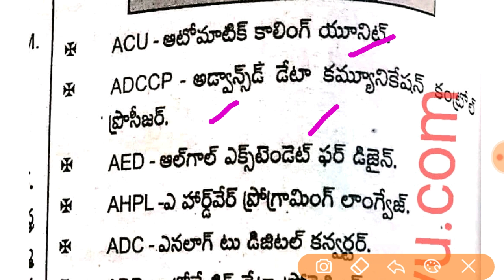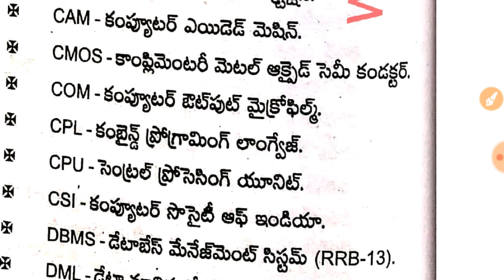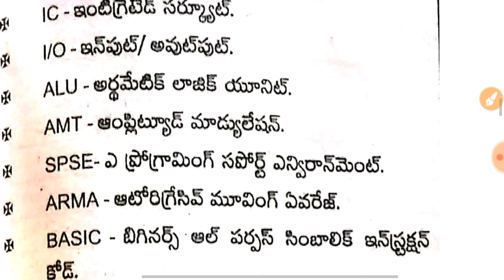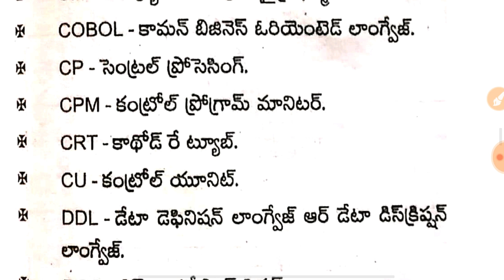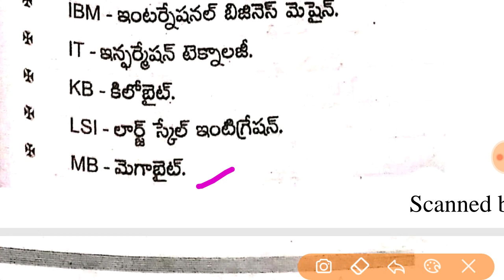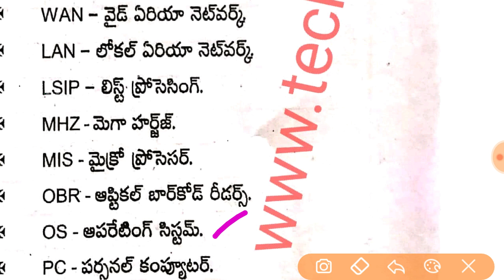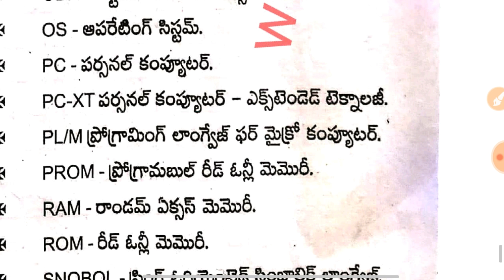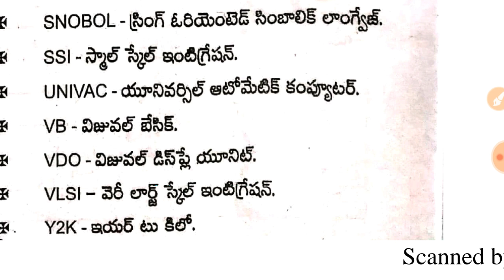గ్రామ సచివాలయం కంప్యూటర్ టెర్మినాలజీ బిట్స్ || grama sachivalayam computer terminology bits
category 1 best books:

Part-a book:

part-b book: